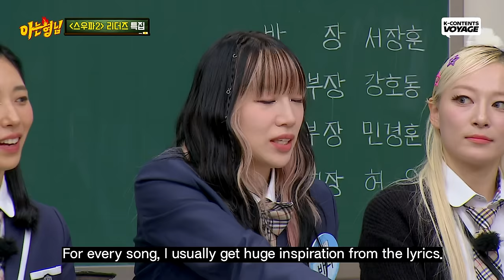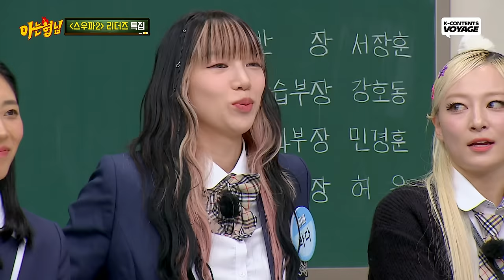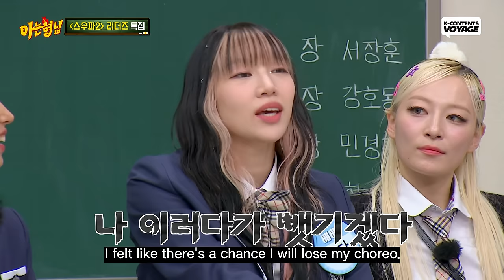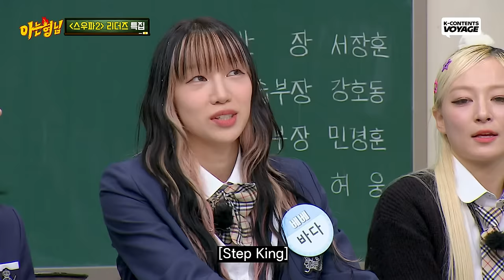[Knowing Bros] Compilation of BEBE "BADA LEE"💙